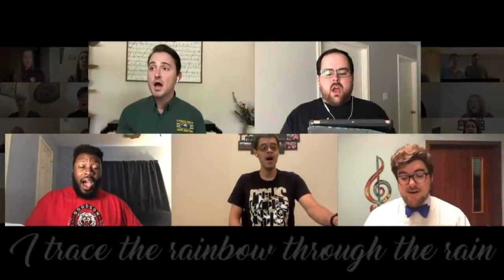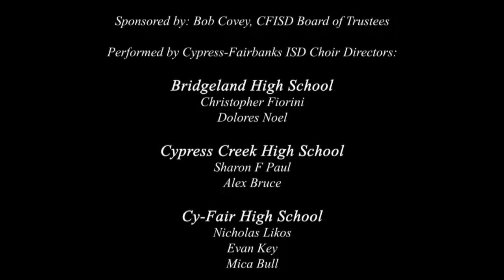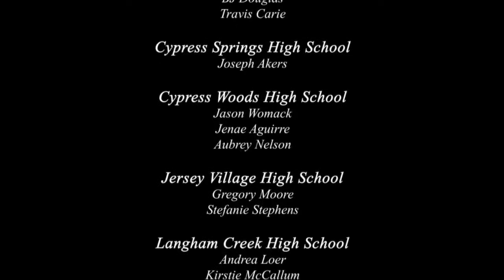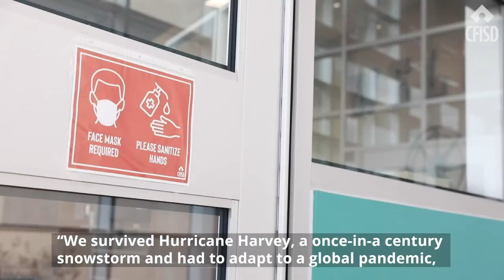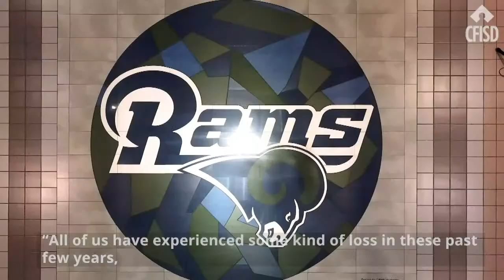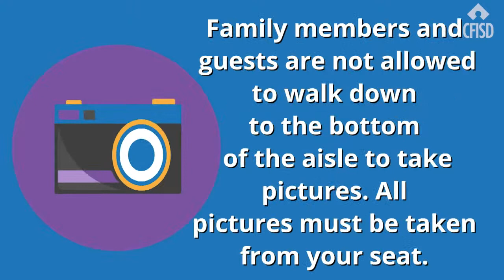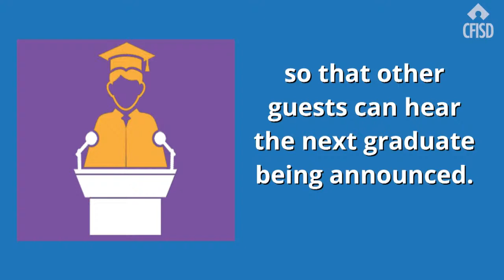Cypress Park High School Graduation | Class of 2021